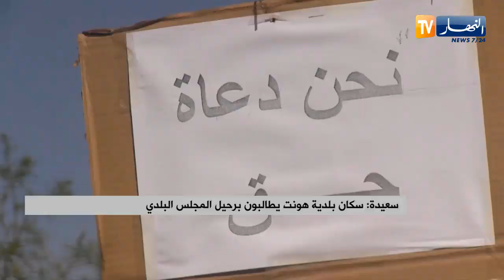سعيدة: سكان بلدية هونت يطالبون برحيل المجلس البلدي